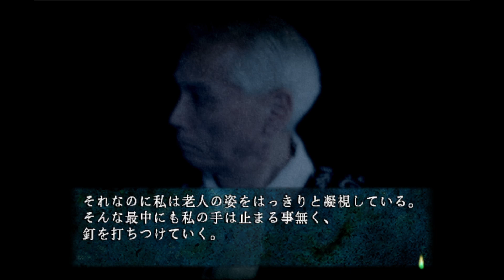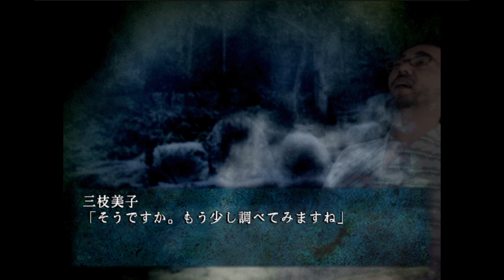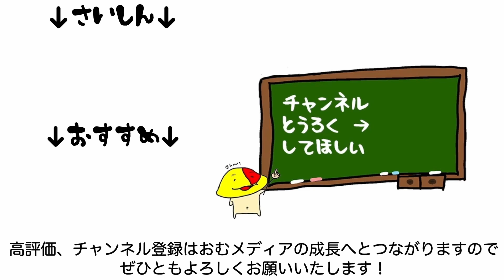#44 重すぎる愛 「四八 (仮)」 [ホラー] [PS2]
この狂気、好きです

2007/11/22 発売 「四八（仮）」

さまざまなノベルゲームの朗読実況をしております。

プレイ済みサウンドノベル